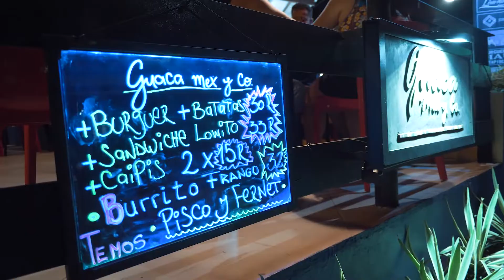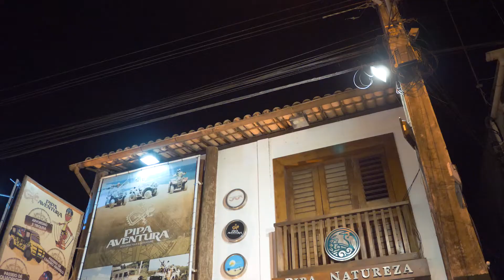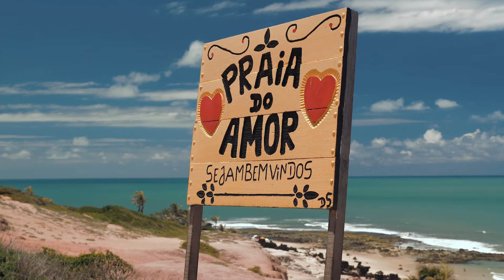Pipa Brasil; the most famous beach in Brazil.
Pipa Beach is one of the most famous beaches in Brazil. This small town has everything you need to spend your vacations, from beautiful girls, surf, nice food & drinks. This video was filmed with Panasonic GH5.

Editing: Mauricio Escalona
Cameras: Mauricio Escalona
Location: Pipa, Rio Grande do Norte, Brazil